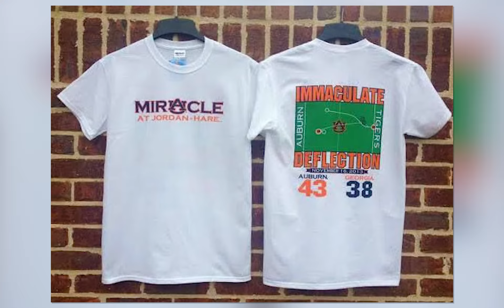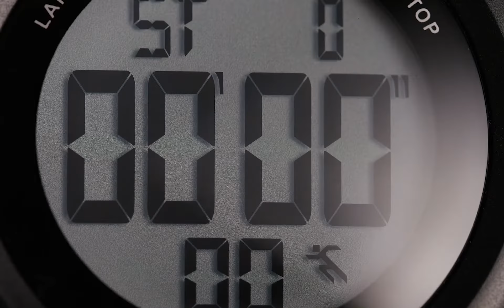Top 10 Heartbreaking College Football Moments 🏈❤️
Here's the Top 10 Heartbreaking College Football Moments  🏈❤️ 🏈❤️ 🏈❤️

Before we get down to it, let me know your favorite team in the comments?

Football was invented in 1882, making it only 140 years old.

Most famous, is college football. In its long history, college football, there are some games that fans just cannot forget.

Sometimes, those dwells are intense back-and-forth games that come down to the final few plays to decide a winner. Some games have iconic moments that make them impossible to forget. And other games are memorable because the outcome is just heartbreaking for the sport.

There have been plenty of heartbreaking games in college football over the years, and they vary in reasons why.

Sometimes, it is because of how the game ended, simply crushing one team's hopes on the final play of the games. Other times, it is just what the loss means for a team or a player.

No matter what the situation is, those games stick out in history. 🏈❤️ 🏈❤️ 🏈❤️

That's why today, we will highlight the top ten heartbreaking college football moments.

Here's a minute by minute review of Top 10 Heartbreaking College Football Moments

0:00 Top 10 Heartbreaking College Football Moments Intro
1:08 Ohio State stuns Wisconsin 2011
1:38 1994 Orange Bowl Nebraska vs Florida State
2:06 Auburn Tigers and Georgia Bulldogs 2013
3:48 Michigan Punt's Blunder Against Michigan State 2015
5:01 Michigan Vs. Penn State 2005 Joe Paterno Irate
5:41 Shocking 2010 Kiffin announces leaving for USC
6:10 Laquon Treadwell Injured at the Goal Line (2014)
6:51 Disaster for Alabama Jubilation for Auburn 2013
7:29 Alabama Game Winner National Championship (2018)
8:09 Pass Interference on Miami in the 2003 Fiesta Bowl

Check Out This Amazing Video Next ⬇️ ⬇️:
Top John Madden Quotes and Greatest Moments - RIP